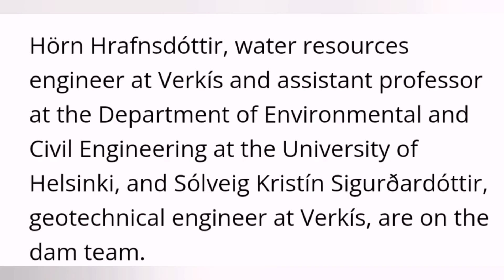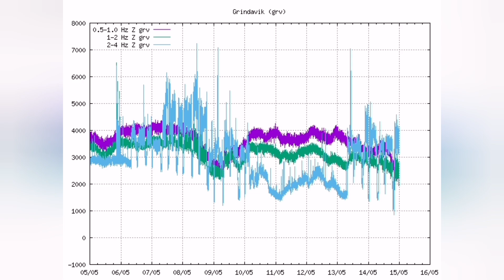Grindavík New Lava Defence Wall, Eruption Evacuation, Greenhouse, Location, Iceland Volcano Update